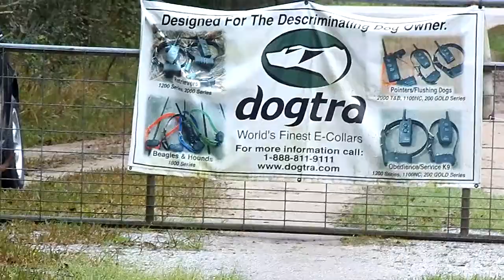E Collar Pager Intro Dog Aggressive Pit Bull Checkers Dogtra Remote SLO MO